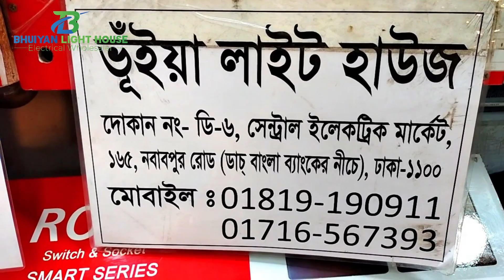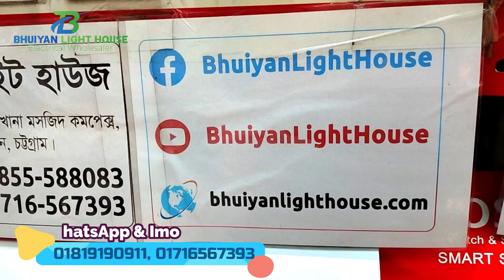পাইকারী দামে গ্যাং সুইচ কিনুন | ১০ বছরের গ্যারান্টি | Electric Gang Switch Wholesale Market Dhaka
পাইকারী দামে গ্যাং সুইচ কিনুন, ১০ বছরের গ্যারান্টি, ফ্রি ডেলিভারি, Electric Gang Switch Wholesale Market Dhaka

ঢাকার ঠিকানাঃ
দোকান নং- ডি-৬, সেন্ট্রাল ইলেকট্রিক মার্কেট, ১৬৫ নবাবপুর রোড, ডাচ-বাংলা ব্যাংকের নিচে, ঢাকা - ১১০০

চট্টগ্রামের ঠিকানাঃ
ভূঁইয়া লাইট হাউজ
১ নং মুসাফিরখানা মসজিদ কমপ্লেক্স, নন্দনকানন, চট্টগ্রাম।

Our Brands Name: Rose, Yes, Dosen, GFC, Need

Our Products:
Light, লাইট,
Fan, ফ্যান,